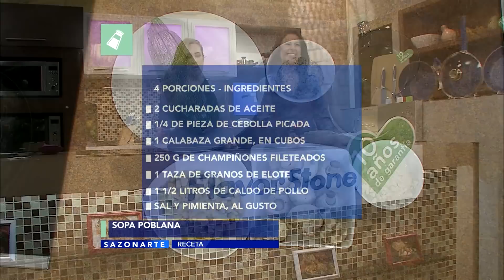Receta para preparar sopa poblana